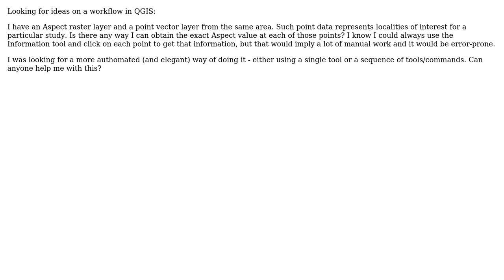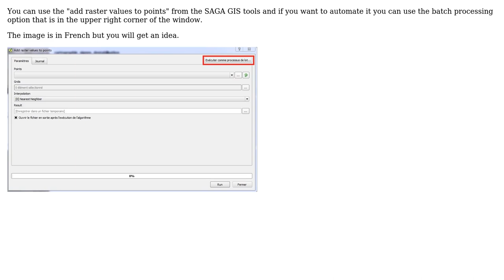GIS: Is is possible to extract aspect values from raster based on vector point locations?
With thanks & praise to God, and with thanks to the many people who have made this project possible! | Content (except music & images) licensed under CC BY-SA | Music | Images & others | With thanks to user TTome user Rob Skelly user C.Serrano and the Stack Exchange Network Trademarks are property of their respective owners. You are responsible for your own actions.